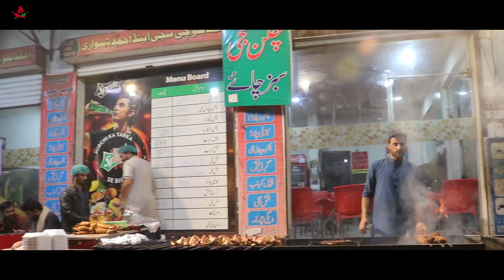Chicken Angara Recipe | Chicken Sajji Recipe | Chapli Kabab Recipe Pakistani | bbq recipe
Today in our city, we cook Chicken Barbeque Recipe using country chicken and chicken Angara.
 Normally people use broiler chicken to make BBQ or Grilled Chicken but don't use country chicken.
 Because country chicken meat is rougher so it's hard to cook easily.

But today we use country chicken and we marinate well with curd and also we take long time cook BBQ to make the chicken fully cooked.
We can also make a lot of recipes by using this country chiken like:
chicken angara
chicken angara recipe urdu hindi
chicken sajji recipe
chapli kabab recipe
chapli kabab recipe pakistani
chicken chapli kabab recipe
korean bbq recipe,
chicken bbq recipe,
mongolian bbq recipe,
bbq recipe
bbq chicken,
bbq chicken in oven,
bbq chicken wings,
how to bbq chicken,
bbq chicken pizza,
bbq chicken recipe,
bbq chicken thighs,
bbq chicken on the grill,
oven bbq chicken

Location Ahmad Balochi:
Canal Road Faisalabad Near Kashmir Pull.